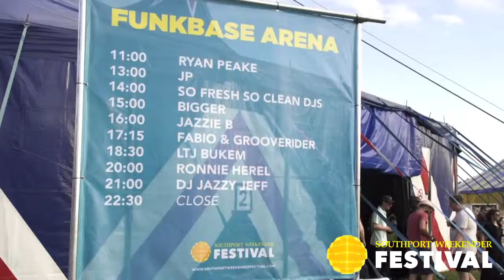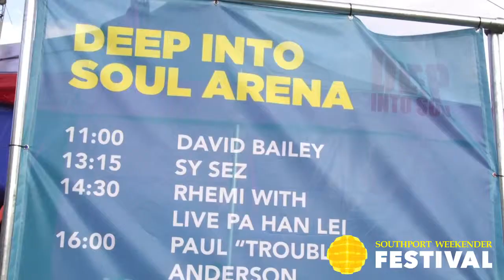Southport Weekender Festival - Finsbury Park 2017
DescSouthport Weekender Festival - Finsbury Park 2017ription